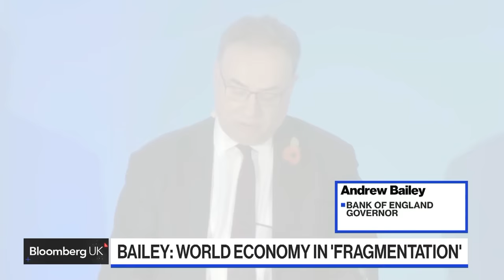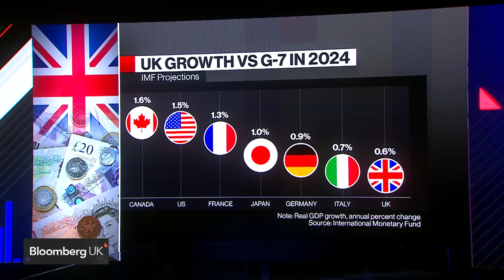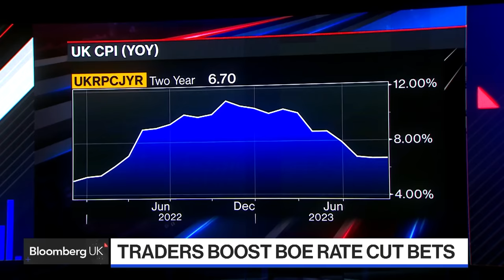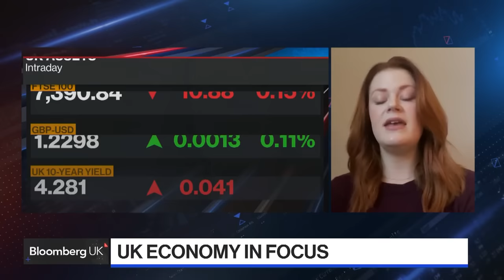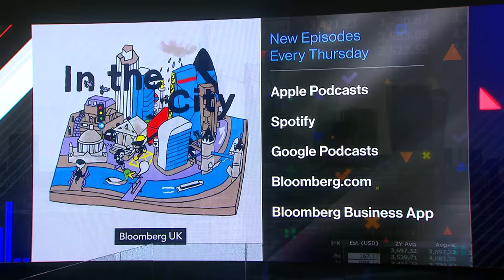Is the UK in Recession and What Next for House Prices?: Bloomberg UK Show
Britain is probably already in a recession after soaring interest rates and rising unemployment turned households more cautious about spending, according to an analysis by Bloomberg Economics. What could this mean for Prime Minster Rishi Sunak and the opposition Labour Party? We discuss the economic outlook and the political aftermath of the King's Speech with Bloomberg's Dan Hanson and Joe Mayes. Political Economist at abrdn, Lizzy Galbraith, also gives her opinion. "Bloomberg UK" focuses on the biggest economic, financial and political issues facing Britain. The program goes beyond the market moves with expert analysis and top interviews from the heart of London.